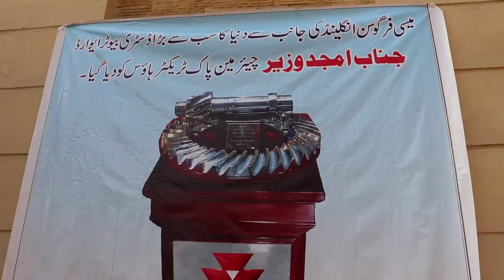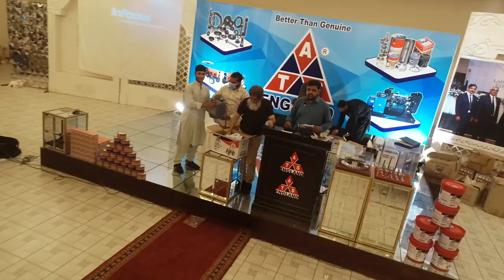ATS England - Pak Tractor House (Mardan Conference Highlight) ATS Tractor / Power Vision Generator